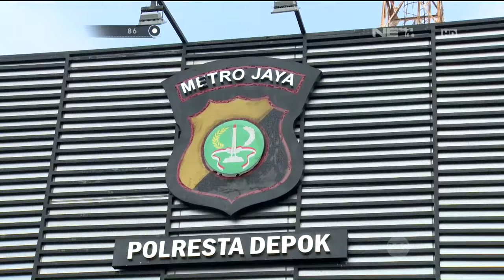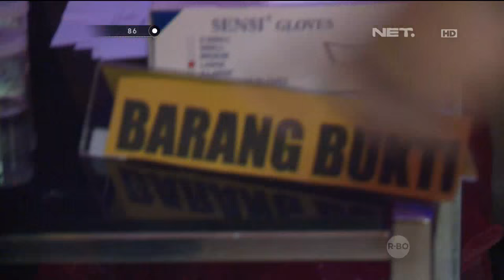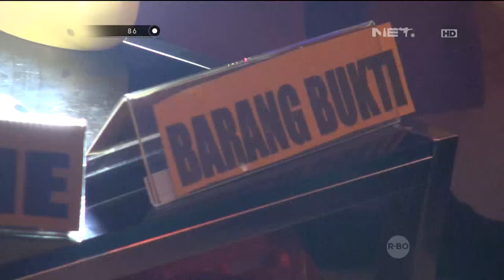86 Tim Jaguar Operasi Narkoba Ditempat Hiburan Malam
Ipda Winam Agus
Tonton kami di layar televisi anda: